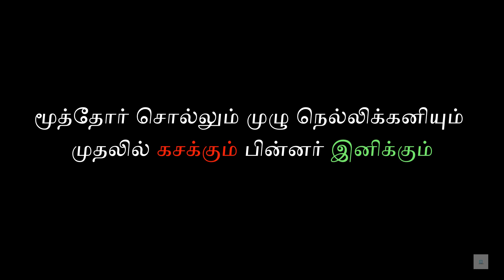மூத்தோர் சொல்லும் முழு நெல்லிக்கனியும் முதலில் கசக்கும் பின்னர் இனிக்கும்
"மூத்தோர் சொல்லும் முழு நெல்லிக்கனியும் முதலில் கசக்கும் பின்னர் இனிக்கும்" என்பதின் பொருளை விளக்குகிறது.

வீடியோ பார்த்ததற்கு நன்றி. 🙏😊